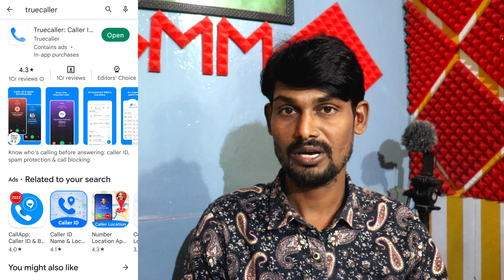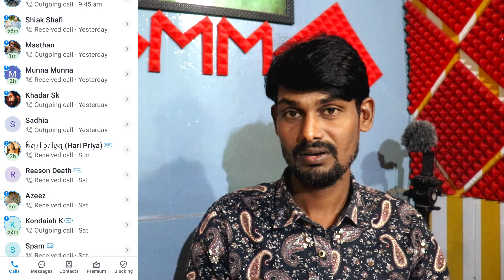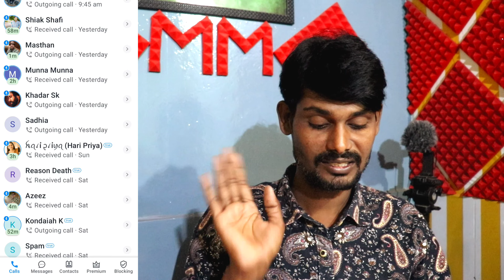watch other person truecaller use in | how to use Truecaller in Telugu 2023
Hi friends Iam mm Abdulla Telugu Mr MM Day YouTube channels new technology explain...??

🫂🆕👉 ఫ్రెండ్స్ సరికొత్త టెక్నాలజీ అందరికన్నా ముందు మీరు తెలుసుకోవాలి అంటే,, మన చానల్ ని సబ్స్క్రైబ్ చేసుకోండి..🙏,,, 💯% నిజమైన న్యూస్ అందిస్తాను..🇮🇳❤️❤️. 👍💐🎉

Contact callme4 app👇
Username  mm Abdulla